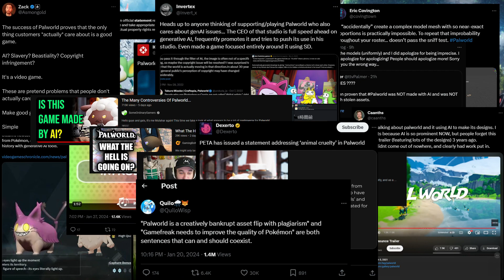WHAT IS THIS GAME?! | Palworld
The most popular game right now, being talked about by tons of people and having 8 million downloads in a week. But is it good? Let's try it!